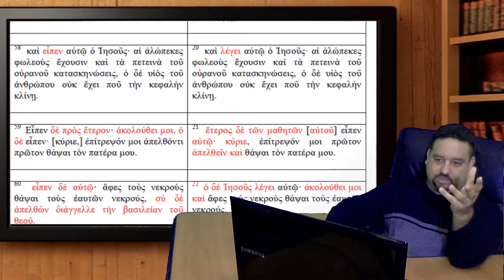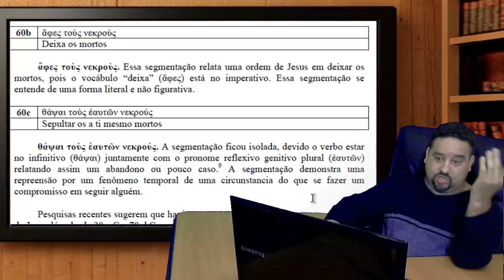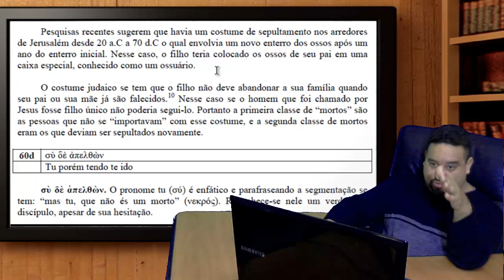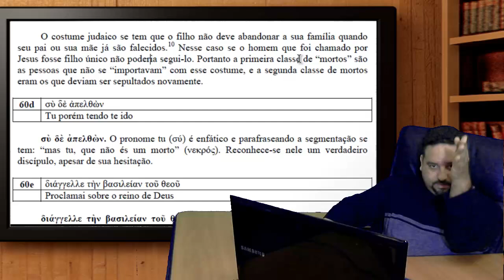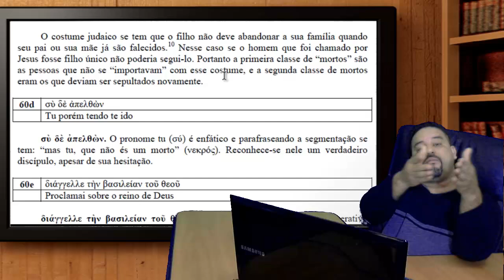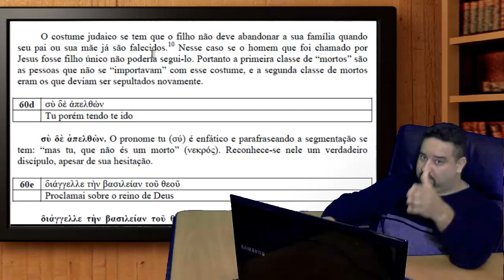Deixa aos mortos enterrar os seus mortos! Quem são esses mortos?